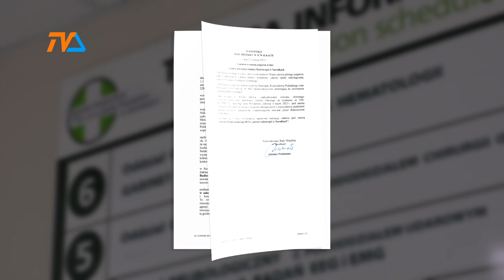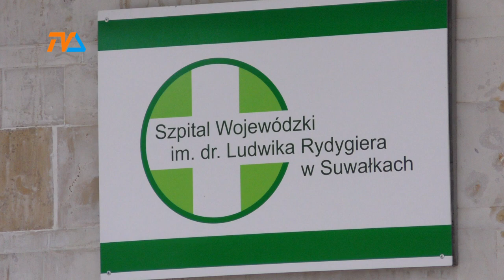Chcą radioterapii w Suwałkach |TV SUWAŁKI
Kilka tygodni temu o konieczności utworzenia oddziału onkologicznego leczącego dorosłych mówił miejscowy radny, wiceprzewodniczący rady Jacek Niedźwiecki i towarzyszący mu partyjny kolega z Białegostoku. Było to zaskakujące, bowiem onkologia w suwalskim szpitalu już istnieje i to od lat. Tymczasem zagadka się wyjaśniła:

Do redakcji Telewizji Suwałki wpłynęło stanowisko Rady Miejskiej Suwałk, w którym miejscowi samorządowcy nieco umożliwili rozwikłanie medycznej intencji wypowiedzi swego wiceprzewodniczącego.